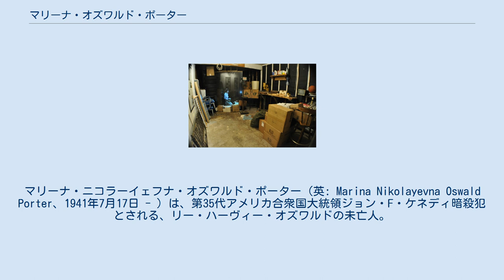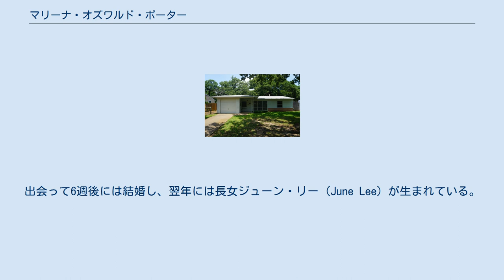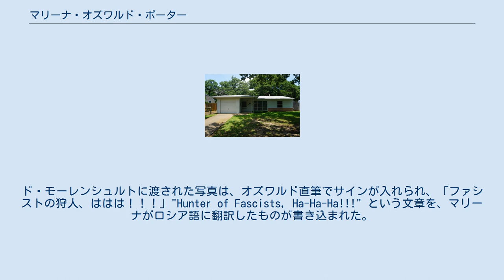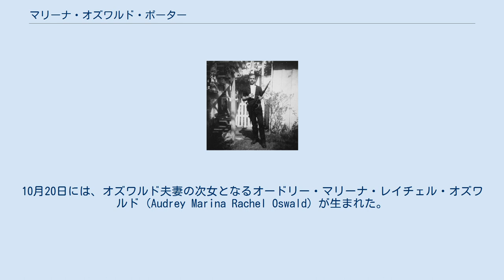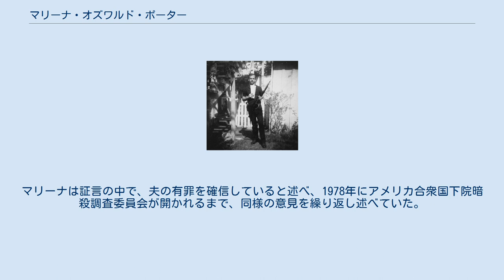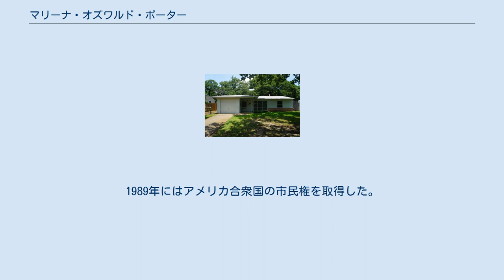マリーナ・オズワルド・ポーター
ロシア・ソ連からアメリカ合衆国への移住者
マリーナ・ニコラーイェフナ・オズワルド・ポーター（英: Marina Nikolayevna Oswald Porter、1941年7月17日 - ）は、第35代アメリカ合衆国大統領ジョン・F・ケネディ暗殺犯とされる、リー・ハーヴィー・オズワルドの未亡人。
ソビエト連邦出身でアメリカ合衆国へ帰化している。
旧姓はプルサコワ（英: Prusakova、ロシア語: Марина Николаевна Прусакова）。
オズワルドがソビエト連邦へ一時亡命していた際に結婚し、彼の帰国に伴ってアメリカ合衆国へ移住した。
夫が引き起こしたとされるケネディ大統領暗殺事件には関与しておらず、暗殺事件とオズワルドの死から2年後に再婚している。
 彼女は、マリーナ・ニコラーイェフナ・プルサコワとして、ソビエト連邦の北西部に位置するアルハンゲリスク州モロトフスク（現在のセヴェロドヴィンスク）で生まれた。
ウォーレン委員会報告書に掲載された1963年12月の聴取によると、幼いうちにモロトフスクから州都アルハンゲリスクへ移って、7歳まで祖父母と暮らし、その後ズグリツァ（現モルドバ、当時はソ連）で暮らしていた実母・継父の元へ移った（夫妻の間には、マリーナの異父弟と異父妹がいた）。
1952年には一家でレニングラードへ移り、薬学を学んで1959年6月に薬剤師資格を取得した。
その後ソビエト連邦内務省の大佐だったおじのイリヤ・プルサコフ (Ilya Prusakov) を頼ってミンスクへ移っている。
 彼女がリー・ハーヴィー・オズワルド（元アメリカ海兵隊員でソビエト連邦へ亡命していた）と出会ったのは、1961年3月17日に開かれたダンスの場であった。
出会って6週後には結婚し、翌年には長女ジューン・リー (June Lee) が生まれている。
1962年6月、一家はアメリカ合衆国へと移り、テキサス州ダラスに居を構える。
1963年2月のパーティで、夫妻の生活を支援していたジョージ・ド・モーレンシュルトから、ロシア語の生徒となるクエーカーの女性ルース・ペインを紹介された。
 マリーナが自宅前で夫リーを撮影したもの（1963年3月）。
ケネディ暗殺事件後、彼の政治的背景を示す写真として大々的に用いられる 1963年1月、オズワルドは通販でスミス&ウェッソン社製の38口径回転式拳銃（リボルバー）を購入し、続く3月には、マンリッヒャー＝カルカノのライフル（カルカノ）を購入した。
マリーナが後にウォーレン委員会で証言したところによると、この月遅く、夫が黒い服を着てカルカノのライフルを持ち、ザ・ミリタント紙の記事（エドウィン・ウォーカー元将軍を「ファシスト」とこき下ろす内容）を片手に写る写真を撮影したのだという。
これらの写真はオズワルドの「裏庭の写真」"backyard photos" として広く知られるようになるが、陰謀論者には写真がフェイクだと主張する者もいる。
一連の写真は後にペイン家のガレージで発見されたが、1枚だけはこれよりも前にジョージ・ド・モーレンシュルトの手に渡っていた。
ド・モーレンシュルトに渡された写真は、オズワルド直筆でサインが入れられ、「ファシストの狩人、ははは！！！」"Hunter of Fascists, Ha-Ha-Ha!!!" という文章を、マリーナがロシア語に翻訳したものが書き込まれた。
 1963年4月、マリーナは娘と共にルース・ペインの家へと移る（ペインは夫のマイケルと別れたばかりだった）。
オズワルドはダラスで別室を賃借し、1963年の夏には一時期ニューオーリンズへと移っている。
彼は10月初めにダラスへ戻り、その後ダラス近郊のオーク・クリフにある下宿の一室へ引っ越した。
ペインが隣人からテキサス教科書倉庫での勤め口を聞きつけ、オズワルドは1963年10月16日から、整頓業務に当たるようになる。
10月20日には、オズワルド夫妻の次女となるオードリー・マリーナ・レイチェル・オズワルド (Audrey Marina Rachel Oswald) が生まれた。
オズワルドは平日オーク・クリフで暮らし、週末になるとアービングにあったペインの自宅にやってきては妻と過ごしていた。
この生活はオズワルドが...